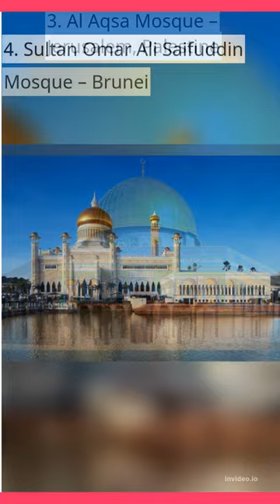Top 10 beautiful mosque in the world.